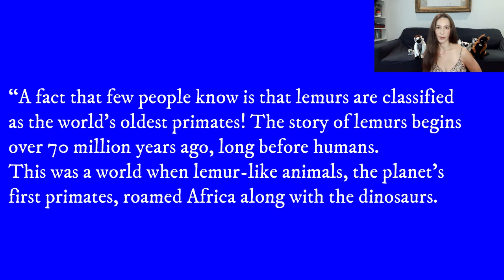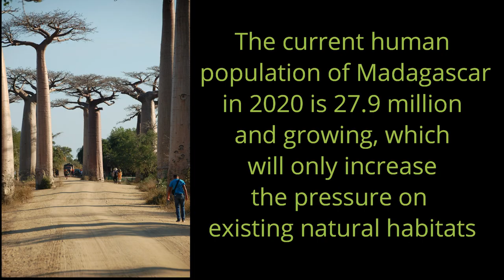Lemurs of Madagascar - Facts about All Lemurs and the Dancing Sifaka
Lemurs are primates native to the island of Madagascar. There are about 112 species of Lemurs, all from Madagascar, and some are also found in the Comoro Islands. These incredible primates are the world's first primates and were around during the time of the dinosaurs. Who knew!!

Sadly, most of the species are in serious trouble and listed as critically endangered.

The Sifaka Lemur is a very special one because of the way it moves around. People find their two legged sideways hop entertaining to watch and they call them the "dancing lemur"  It is beautiful and sadly facing extinction.

Take a look at the video to learn more and check out the facts on our site: